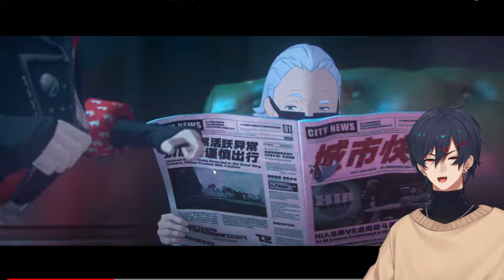【Reaction Burnice】SHE IS HARLEY QUINN! "A Burnice Special for the Brokenhearted" Zenless Zone Zero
Selamat datang di Video Fionn !
Semoga kalian nyaman disini!
Mohon dukungan nya yaa!

bantu fionn dengan subs dan like video !